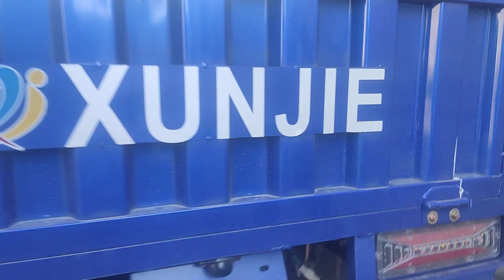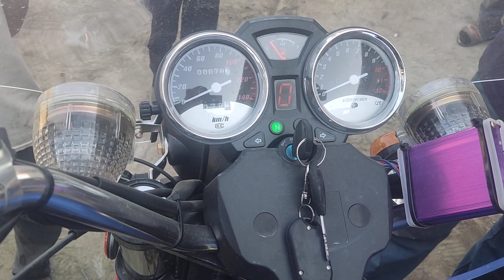motosikllar naqd pul kredit 3 yilga 974844642 932962601 dastavka bepul